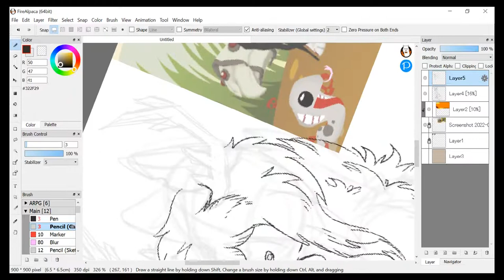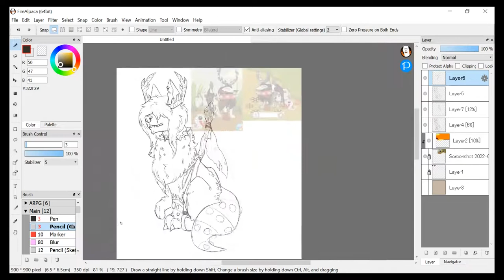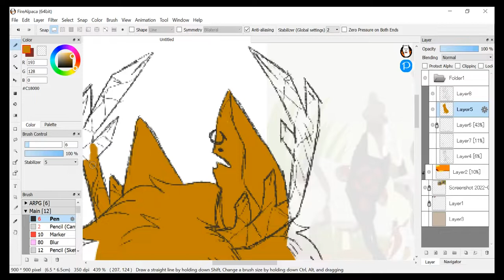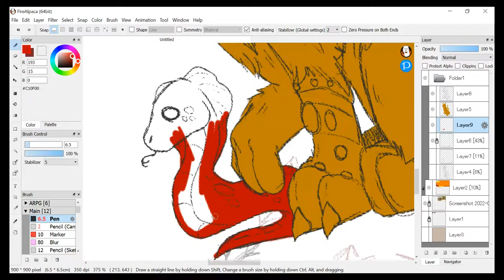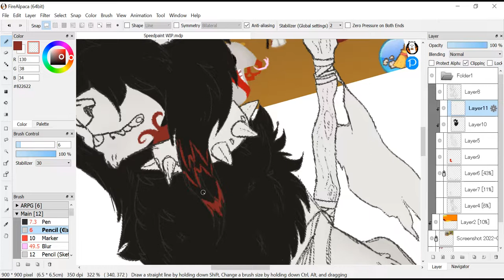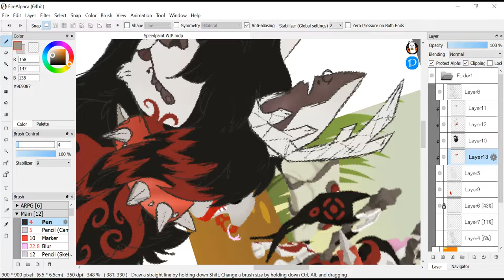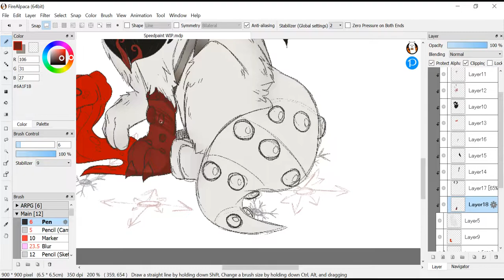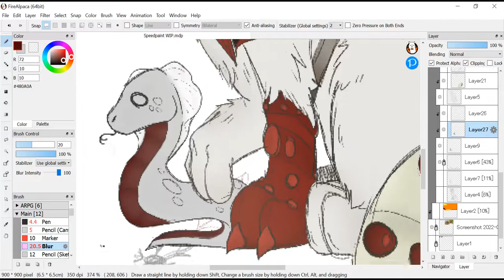Animal Jam Avatar - Speedpaint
Actual time taken: 1hr
Screen Recorder: OBS
Video editor: NCH Videopad

4LUNG - GEMINI VIBE [Ft. Little Space Case]
HUNG @ SUNRISE - RAWRDCORE
Renard - Hank Made Me Vomit (Good Riddance, Undying Shitlord)
Rotteen–Crane's Rage
黒皇帝 - Galaxy Collapse